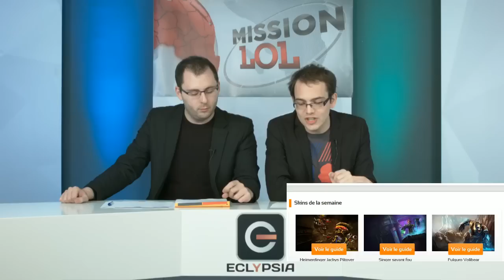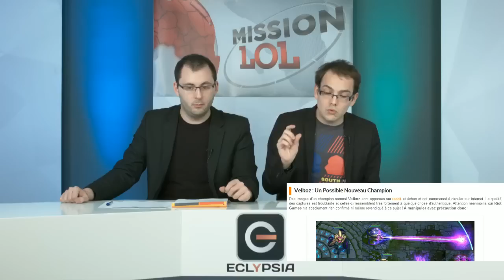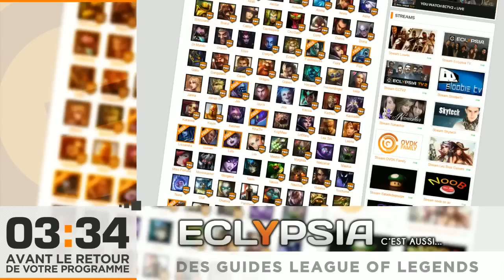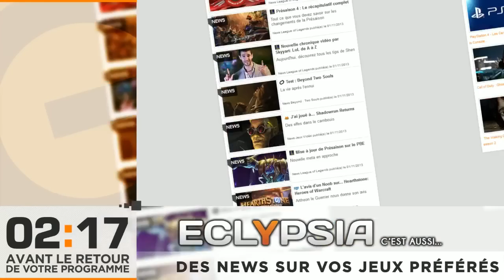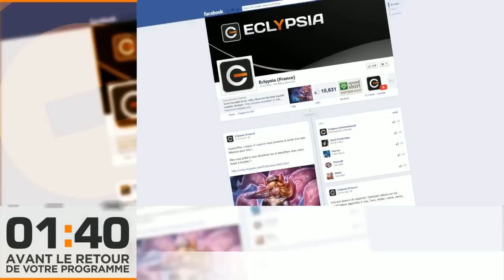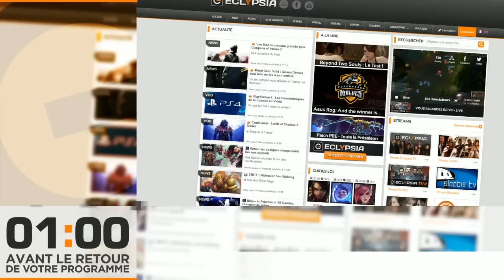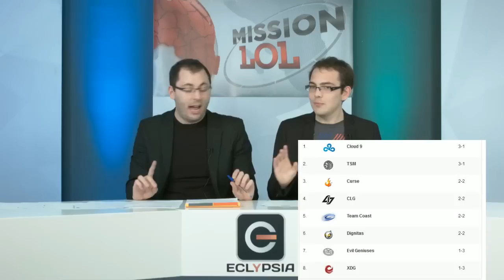Mission LoL n°1 avec Tweekz et Lege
Retrouvez tout l'actualité League of Legends en une heure d'émission les lundis et jeudis sur la ECTV ! Débrief des compétitions européennes et américaines le lundi, et avant match des compétitions le jeudi ! Vous retrouverez aussi "l'actu LoL" en début d'émission, "le gank des viewers", la partie "LvL up" et bien d'autres chroniques !